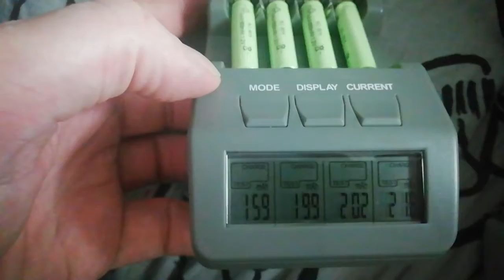AAA-Batteries capacity way to small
These AAA batteries are not up to capacity.
They are way smaller.
That is not OK.